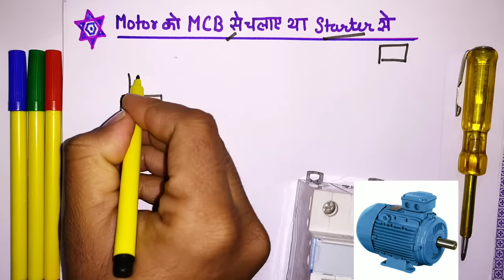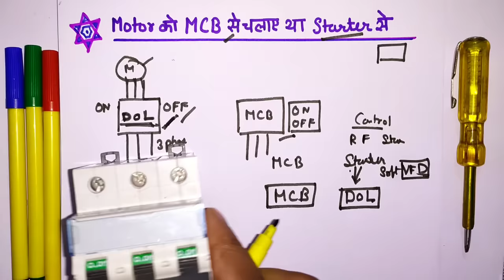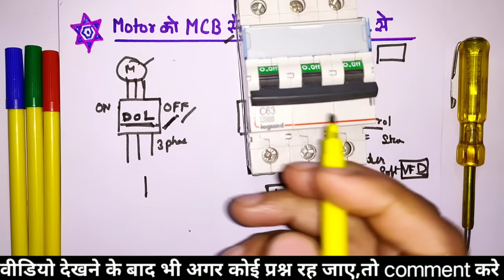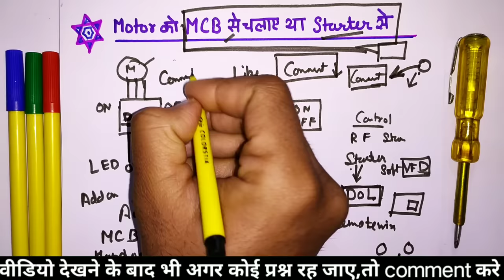Motor Starter V/S MCB in hindi - Fresher Electrician Video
Which is batter for motor MCB & Dol Starter - How to select motor starter - Electrical Dost

Dosto Aaj Ki Is Video Me Maine Aapko maine aapko motor ko start karne ke liye MCB shi hai ya DOL starter yeh btane ki kosis ki Hai Or Kuch tips jaise type of motor starter, MCB and Contactor Difference, DOL starter and MCB difference, electrical engineering important facts, electrical interview, industries work and Electrical interview questions answers Share Kiya Hai Umeed Hai Aapko Ye Video Bahut Pasnd Aayegi (hindi)

इंजीनियरिंग से जुडी पोस्ट हिन्दी मे पढ़ने के लिए हमारी वेबसाइट इंजीनियरिंग दोस्त (Engineering Dost) से जरूर जुड़े।

Queries Solved:
1) circuit breaker and motor starter difference
2) new electrical engineering tips hindi
3) electrical engineering in hindi
4) Electrical Engineering (Industrial works)
5) What is MCB and Contactor
6) electrical formula hindi
7) 3 phase system
8) DOL starter basic video Hindi
9) all about electrical study
10) electrical panel wiring and current measurement Fresher